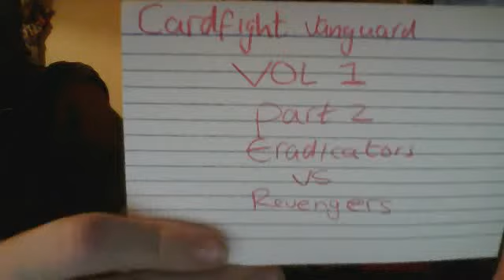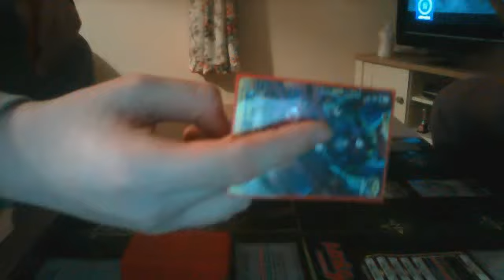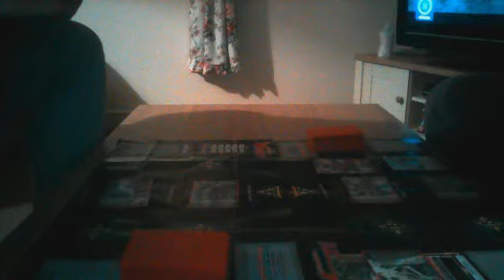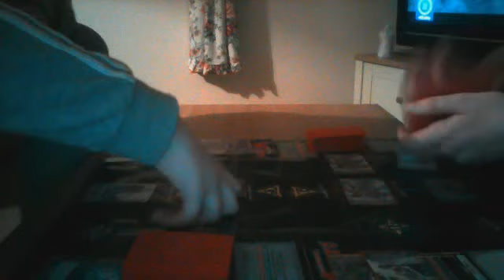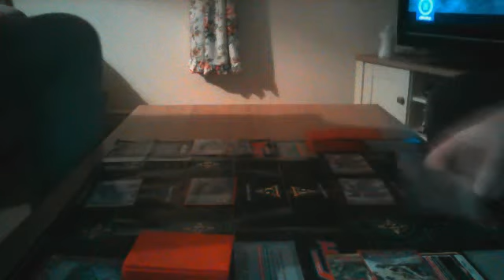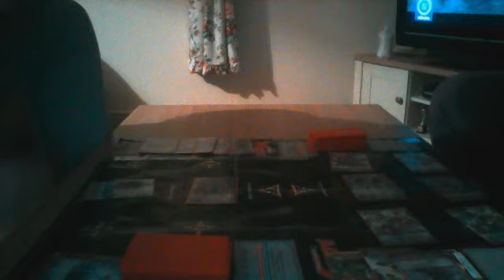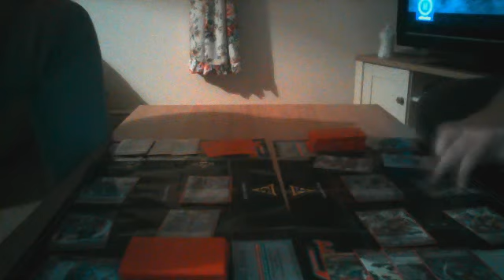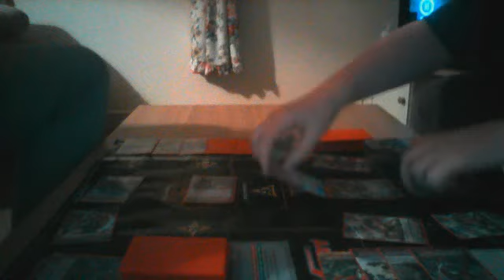Cardfight vanguard vol 1 part 2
this is the second epic battle between the legendary revenger clan and the unstoppable eradicator clan who will win the dominance of Cray